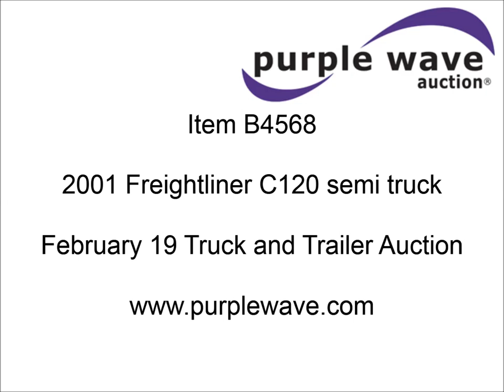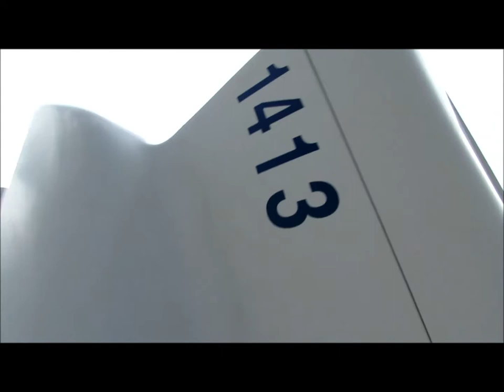2001 Freightliner C120 semi truck for sale | sold at auction February 19, 2013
2001 Freightliner C120 semi truck
1,096,788 miles on odometer
Cummins N14 14.0L L6 diesel engine
Eaton Fuller RTX16710B 10 speed manual transmission
Twin screw
AC and heat
Tilt
Cruise
AM/FM/CD
Heated mirrors
Air ride cab
Single sleeper
Storage
Visor
Air slide fifth wheel
110 gallon fuel tank
Dump valves
Air suspension
Air brakes
Jake brake
3.90 gear ratio
Steel wheels
295/75R22.5 tires
Unit# 1413
1FUJBBBDX1LH73645